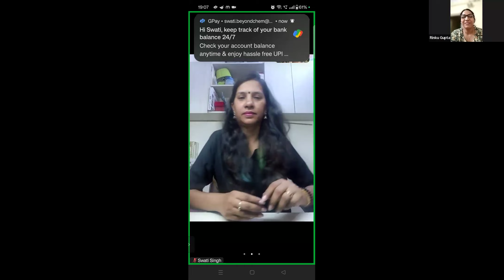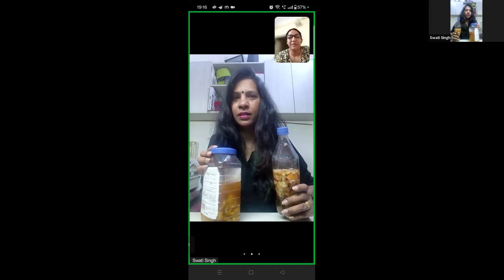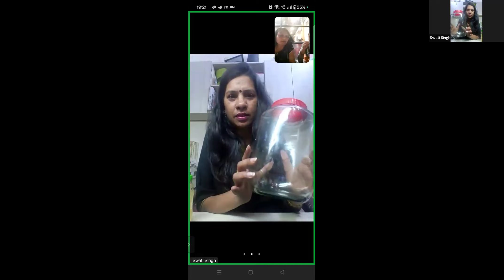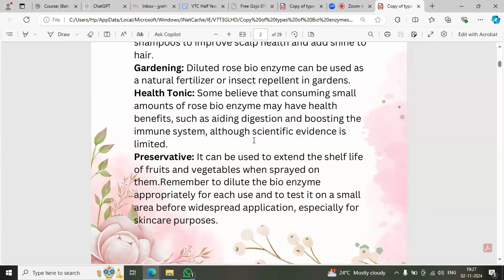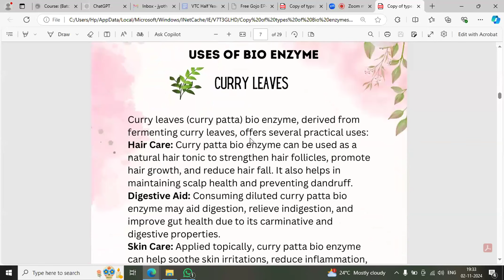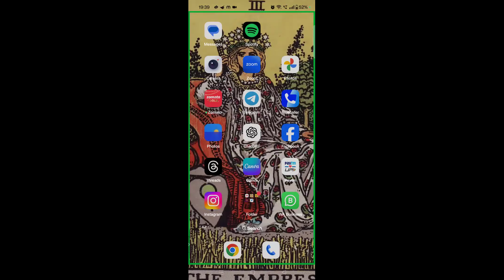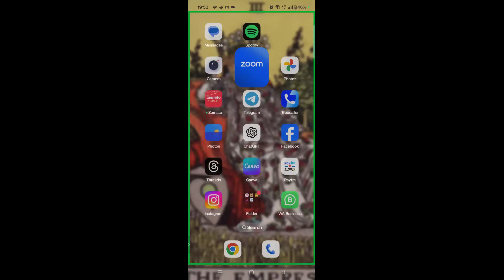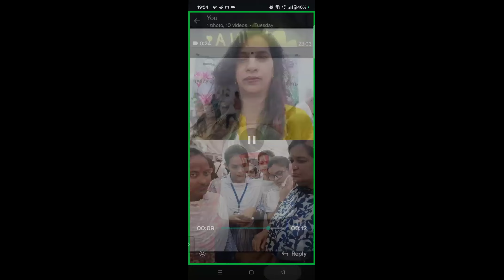Monthly Session - 14, November 2024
Speaker Swati  Singh

Founder Color Code Foundation
Brand ambassador municipal
corporation of gurgaon
Wicci national vice president
Swati Singh is a bio enzyme expert, environmentalist, and
National Vice President of WICCI's Bio Enzymes Academy.
Founder of COLOR CODE FOUNDATION, she leads initiatives like
Decor Bank, promoting the reuse and recycling of decorative
items.
As Brand Ambassador for the Municipal Corporation of Gurgaon,
she supports the Swachh Bharat Mission through waste
segregation, plastic reduction, and composting drives.
With a love for sarees, superbikes, and digital influence, Swati
educates communities on bio enzyme benefits and eco-friendly
practices.
She has taught bio enzyme techniques at national events,
inspiring over 33K Instagram followers toward sustainable living.

Moderated by Jyothi G

A seasoned advocate with over two decades in women’s and children’s rights, blending project management, training, and environmental
consciousness. Dedicated to sustainable living, mental health, and community empowerment, with a strong background in program
development. Recognized leader in social development, with a focus on creating positive change.